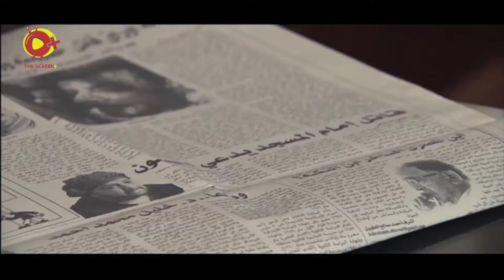قصة الارواح العالقة في اشهر قرى الريف المصري ! - مشاهد حقيقية من مقابر الريف مع مسلسل خلف الله